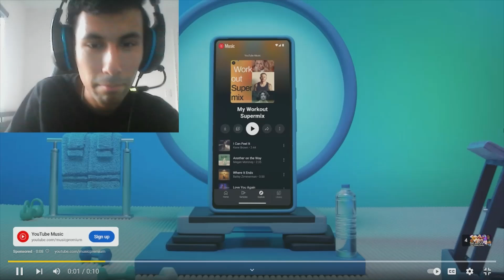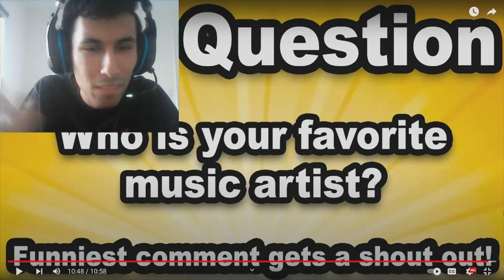WHAT IS JEFFY DOING??? Anand The Gamer Reacts : Jeffy Goes To A Diddy Party By SML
I reacted to the SML Movie: Jeffy Goes To A Diddy Party!